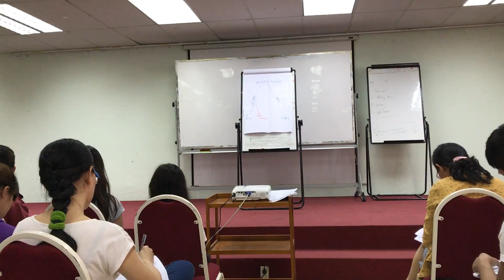CHAMEAMHIEU 17/12_0308